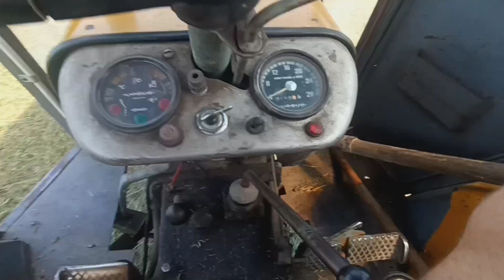Drugi pokos na mazowszu | ursusy w akcji